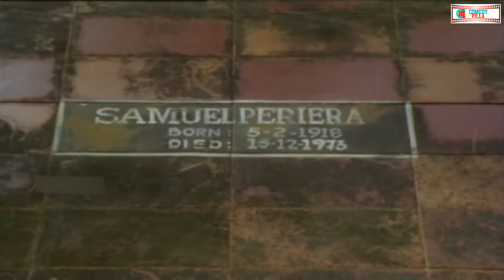എന്നെ ഇങ്ങനെ കൊതിപ്പിക്കാതെ വല്ലതും ചെയ്യ് | Dayana Malayalam Comedy Scenes | Comedy Villa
watch on  എന്നെ ഇങ്ങനെ കൊതിപ്പിക്കാതെ വല്ലതും ചെയ്യ്  | Dayana Malayalam Comedy Scenes | Comedy Villa